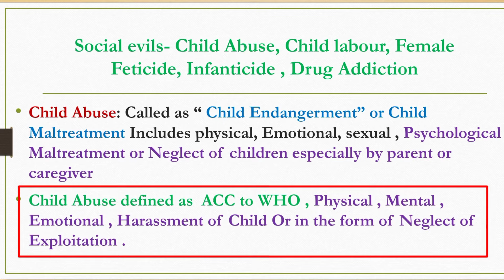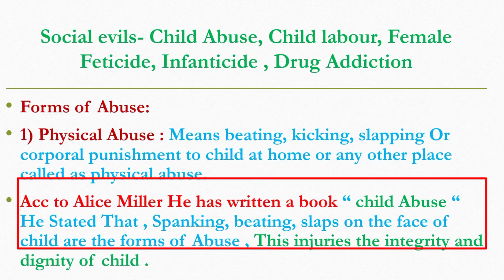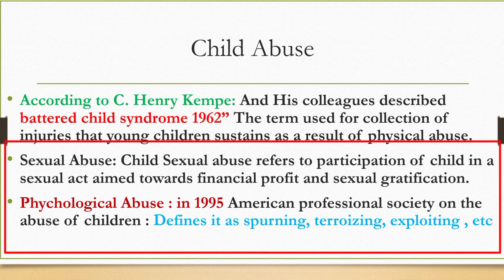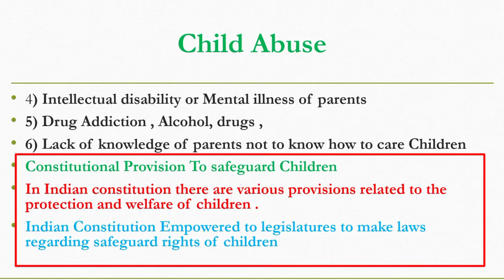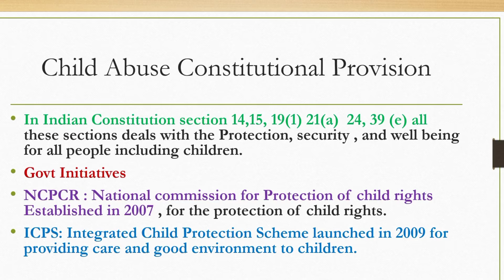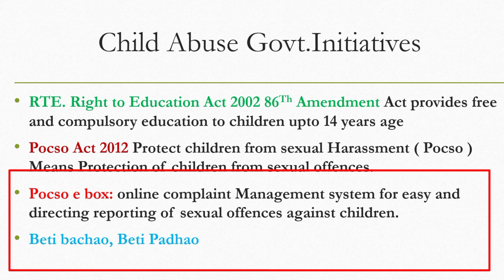Jkssb Female Supervisor Exam 2024 || Child Abuse, Child labour, Infanticide Drug Addiction Part 1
Jk Career study &  Join the Group